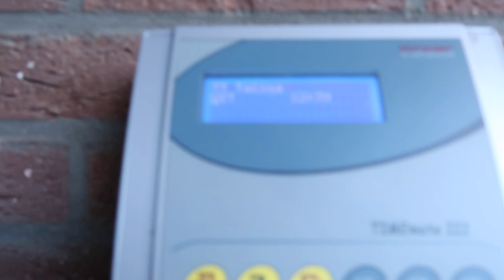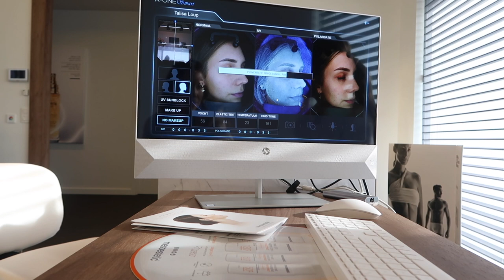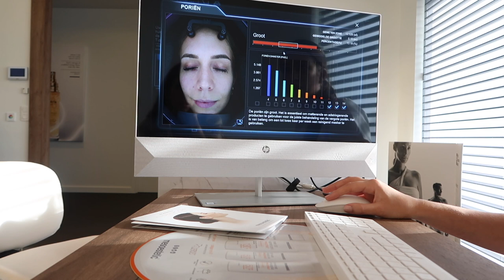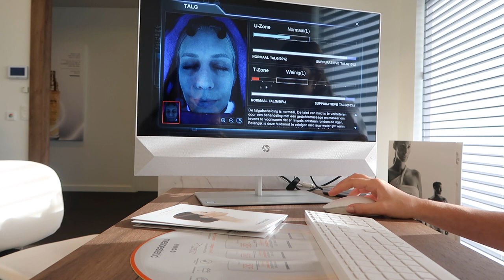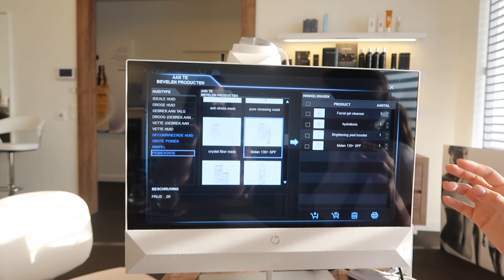DE EERSTE TEKENEN VAN RIMPELS 😨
Vandaag laat ik een huid analyse doen bij maison charlotte!

Muziek: Lavito-Too fast

Talisa Loup